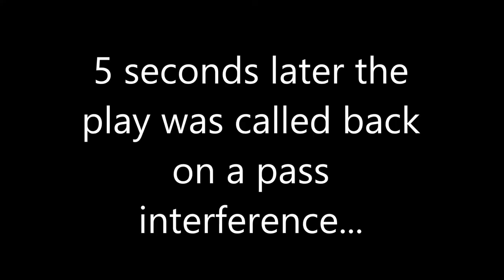The Snow Bowl Vlog 12-10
Bills mafia baby